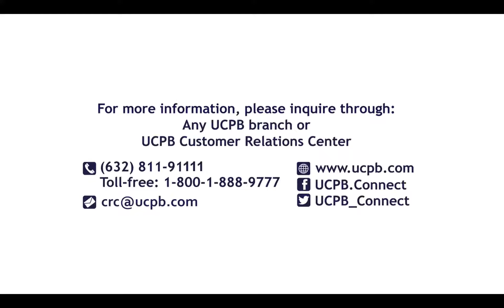KiddieMax DV HD